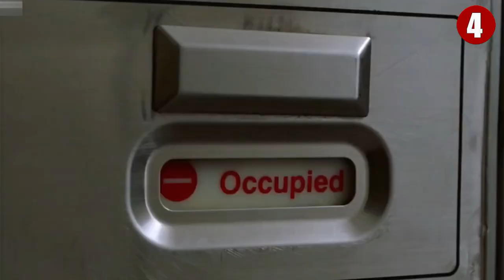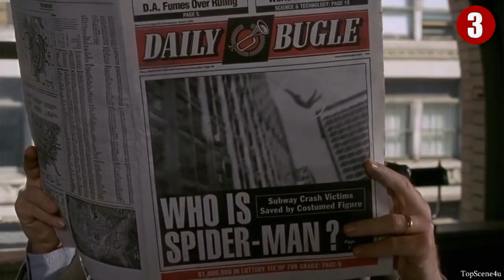Spider Man No Way Home Trailer (2021) Featuring Tom Holland Has a SHOCKING Update...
Join us in today’s video as we show you why Spider-Man No Way Home will be the best Spider-Man film. Marvel Cinematic Universe has been slowly getting on our screens every month. And soon, we will see Spider-Man on our screens again. The MCU's Spider-Man: No Way Home is one of the most anticipated movies of the year, slated for a December release.

As one of the few standalone series to fulfill the mark as a trilogy, stakes are high for Spider-Man, where the final moments of Far From Home left him in a pickle, with his secret identity exposed. Given the news of possible casting and hilarious title teasers, fans could not be more excited to see what is next for the adventures of Spider-Man and how the trilogy will potentially wrap up his story.